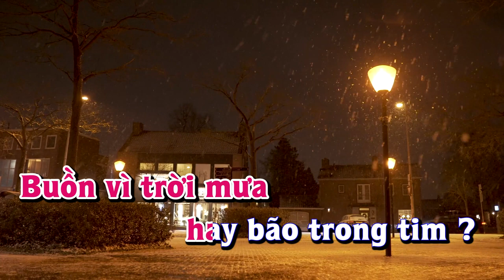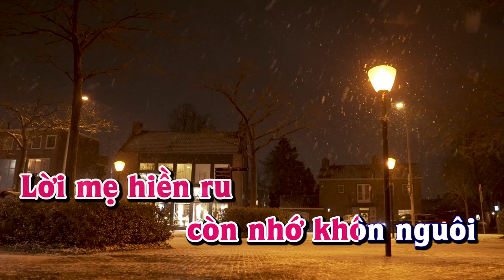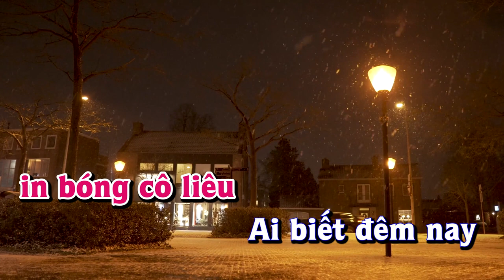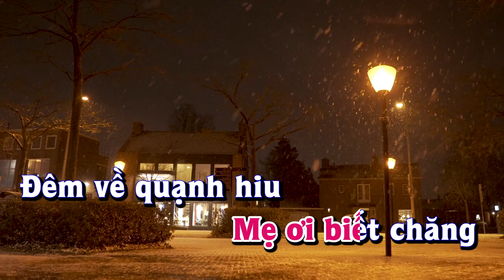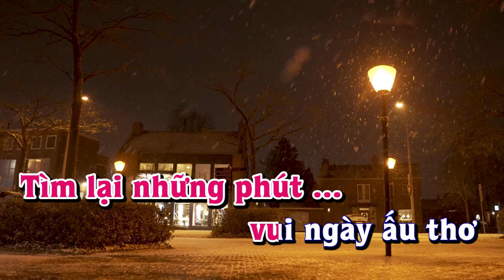Karaoke - ĐÈN KHUYA Tone Nữ | Lê Lâm Music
Lê Lâm Music KaraokeĐÈNKHUYAToneNữ
KaraokeNhạcSốngĐÈNKHUYAToneNữ